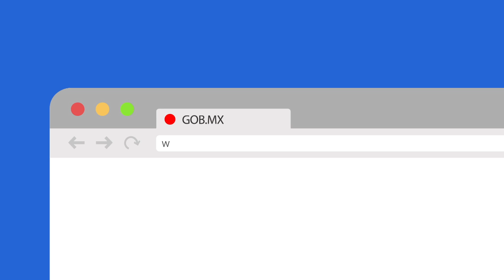DATOS ABIERTOS PRODECON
Datos Abiertos es un conjunto de información pública disponible para los ciudadanos en un lenguaje de código abierto.